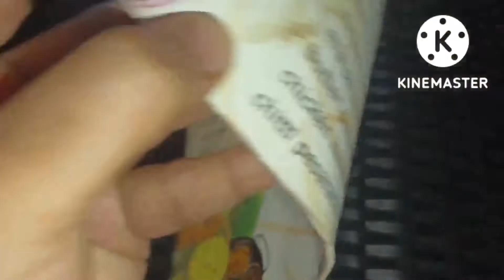Atu _itu : Ruchulu/అటు_ఇటు రుచులు, guntur#guntur#gunturdistrict#guntur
family restaurant, Andhra,rayalaseema ruluchu